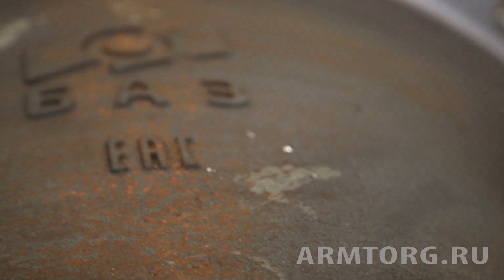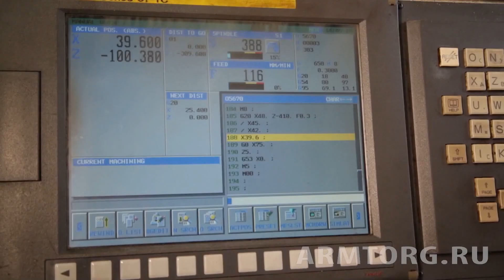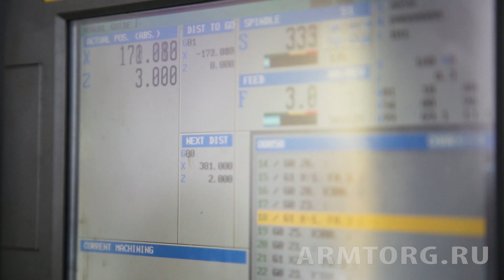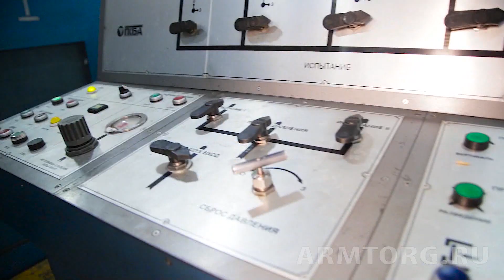АО «Благовещенский арматурный завод». Механосборочный цех. Часть VII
В новой серии видеорепортажей о «Благовещенском арматурном заводе» мы посетили механосборочный цех, специалисты которого подробно рассказали про каждый процесс, происходящий на этом участке.

Подразделение было запущено в октябре 2008 года. На сегодняшний день оно проработало уже 11 лет с персоналом в 151 человек.

«Наши станочные парки представлены итальянскими станками Trevisan с ЧПУ, а также корейским, американским и советским оборудованием», ‒ сообщил начальник цеха Владимир Александрович.

Здесь осуществляется механическая обработка и сборка трубопроводной арматуры разных видов и размеров. «Номенклатура продукции включает в себя задвижки клиновые литые, клапаны обратные поворотные и другую арматуру», ‒ отметил Владимир Алекснадрович.

Подробнее об используемом оборудовании для обработки изделий вы можете узнать в нашем репортаже.